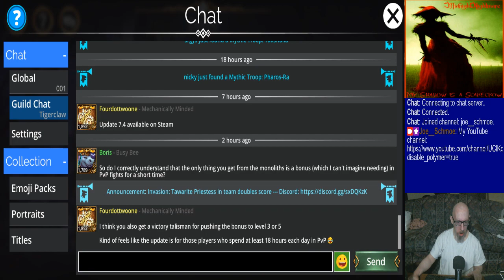Joe's Gems of War Stream, 3/6/2024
0:00 - Choppy sleep
2:27 - T-Stone farming until reset
55:40 - Pet rescue, odds & ends, and dailies
1:33:30 - Invasion
1:50:35 - PvP
3:00:42 - Central Spire PvP
3:21:18 - Big battle #1
3:40:40 - Big battle #2
3:54:18 - Final battle, talking about the new PvP, cleanup & closing